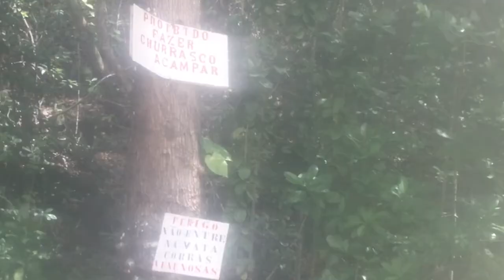terceiro vlog tumblr em UBATUBA sophiatododia - By Sophia Major